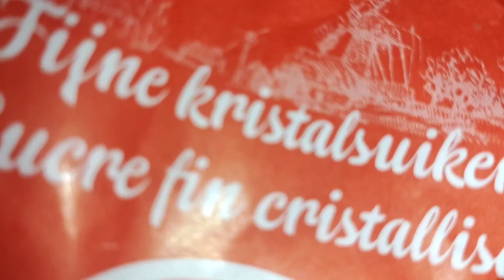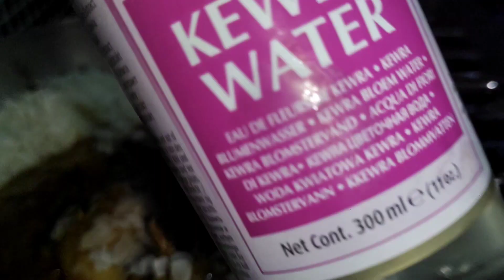Quick Morog Pulao PART -218 Bengali sisters kitchen.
Chicken. onions. spices. ric basmati.ghee.oil&water.belgium #bangladesh